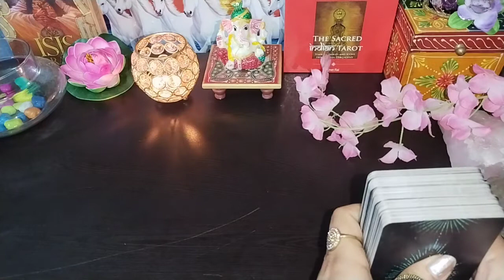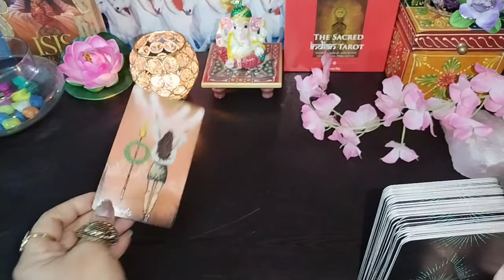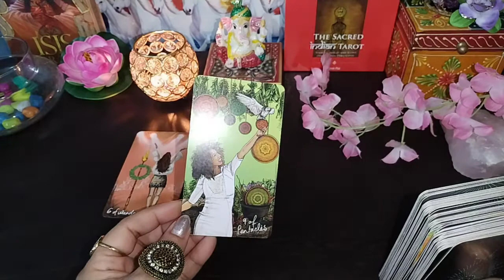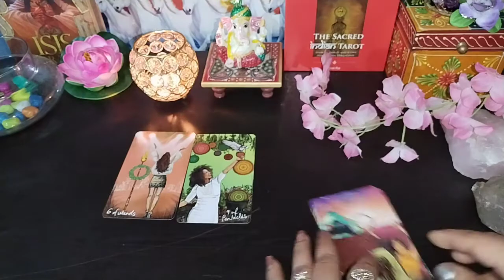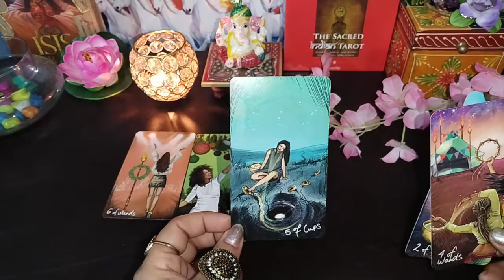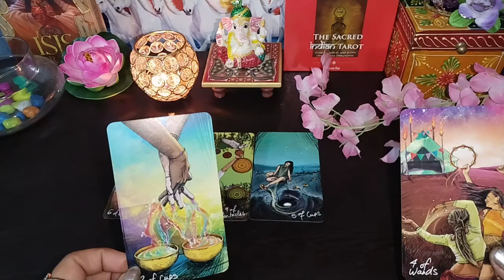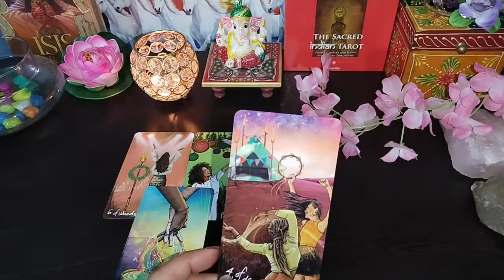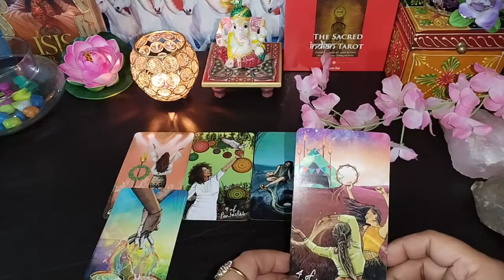KAUN KAUN AAPKO SPY KAR RAHA HAI 💝||TAROT CARDS READING|| COLLECTIVE READING|| TIMELESS READING 💫💫